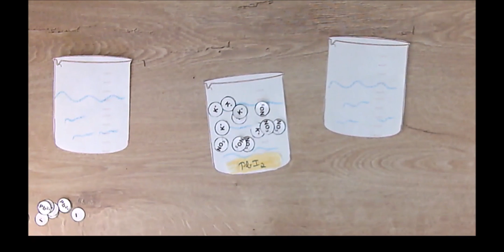Chemie - 4TW - Neerslag deeltjesmodel kaliumjodide en loodnitraat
Hier kan je de neerslagreactie tussen kaliumjodide en loodnitraat nog eens zien op basis van het deeltjesmodel.